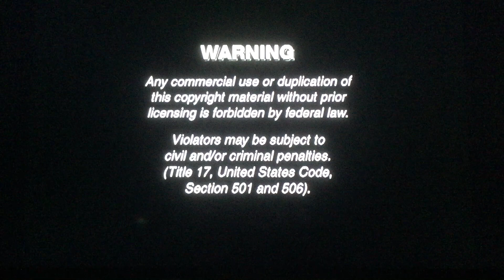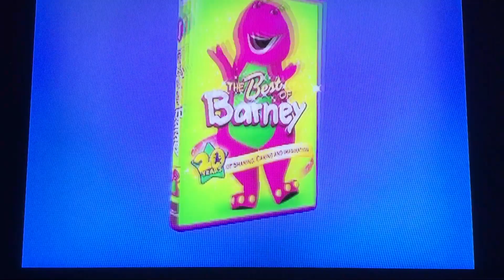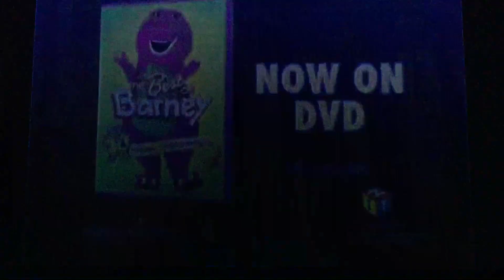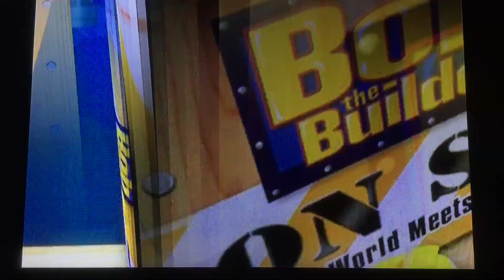Opening to Thomas & Friends : The Great Discovery 2008 DVD